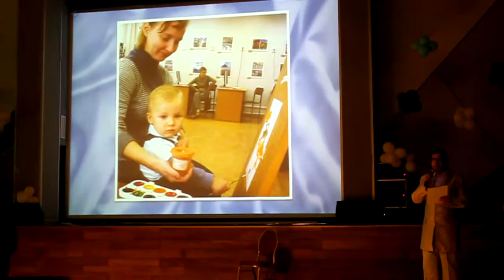День работников культуры Кировского района - 7